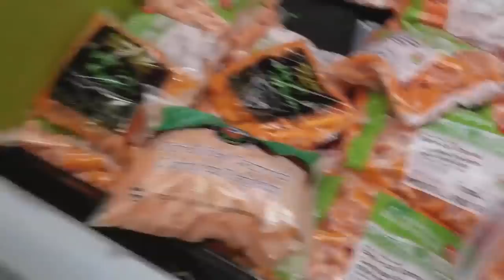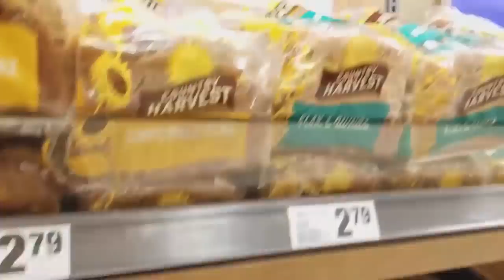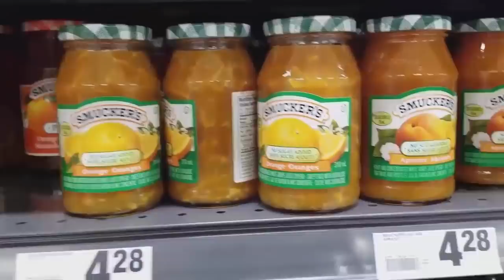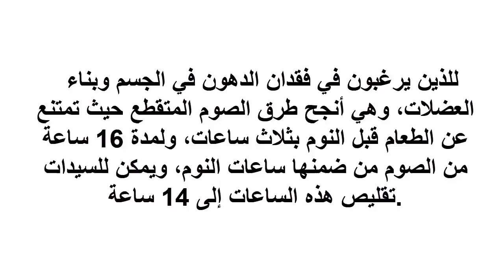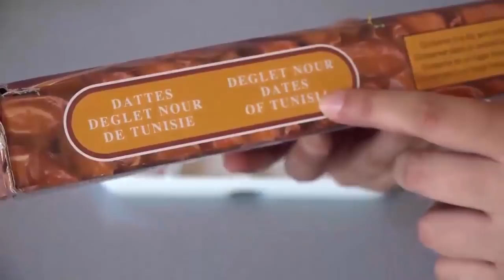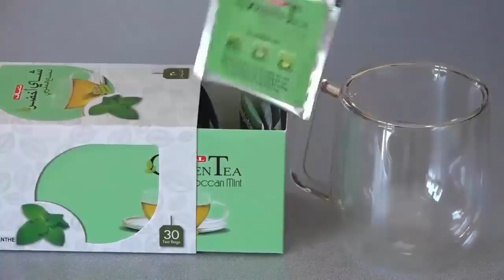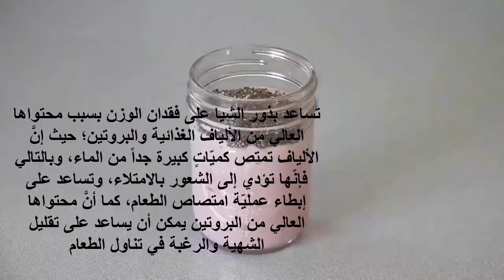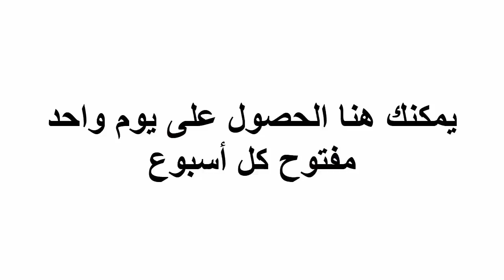تجربتي مع أسهل و أسرع رجيم 👍 (الصيام المتقطع) شحال نقصت من الوزن ديالي ؟ يوم معي / تسوق / لاتفوتكم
بعض فيديوهاتنا السابقة:
╚ ╝ Malak World presents daily routines, morning and evening routines, recipes and delicious foods, home ideas, cooking ideas for Ramadan and Eid, and home / kitchen organization in addition to vlogs and city shopping ideas, tips and hacks. 3alam World is a world of creative mom in a creative world for creative people.